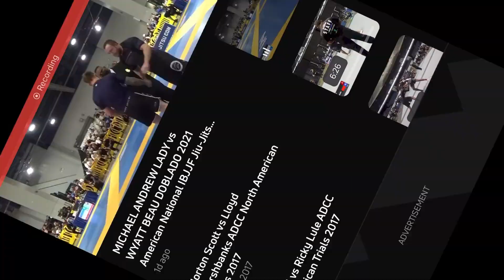American Nationals 2021 Match 1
Loss by advantage